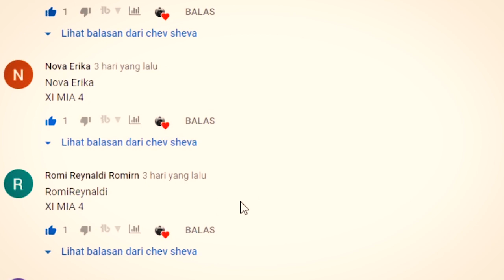Encep Nurdin-Motivasi dan Inspirasi-Tips agar siswa tidak malas belajar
berikut berbagai tips agar siswa tidak malas dalam belajar di zaman sekarang.
semoga bermanfaat dan semakin maju dunia pendidikan di Indonesia

jebat erat

Encep Nurdin S.Pd
SMAN 1 PARONGPONG